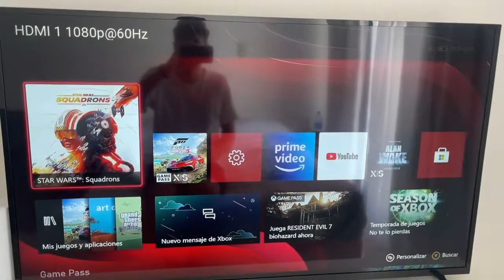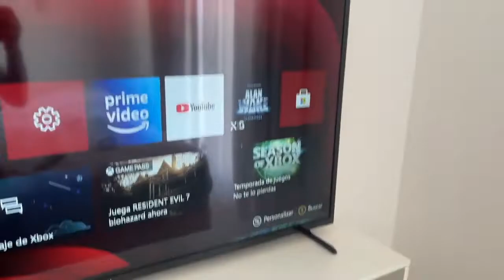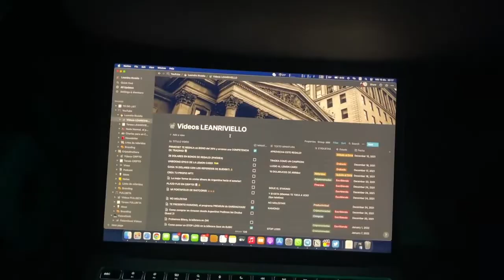NOS VAMOS A SALTA! 🛫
Hace un tiempito nos fuimos de viaje y salen esos vlogs...